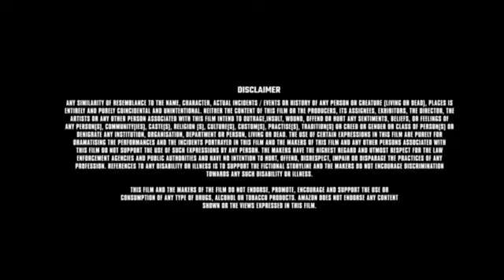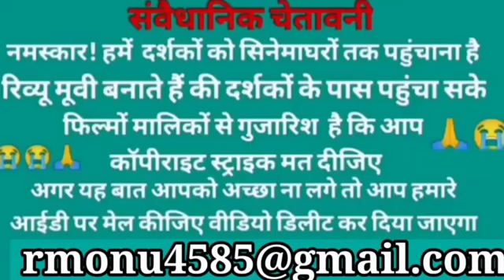The Legend Of Hanuman Season 3 |Hanuman Jii | New Movie | New Film | Movie Review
The Legend Of Hanuman Season 3 |
Hanuman Jii | New Movie | New Film |

Hanuman Jii
New Movie
New Film
Hanuman
Movie Review
Hanuman
Full Movie
Hindi Dubbed Movie
Hanuman Movie
Sauth Movie
Film
New Sauth Movie
Movie
Movie story
Explain movie
Fact movie
Movie explain
Full movie
Movies
The legend of hanuman
Dubbed movie
Movie facts
Sauth movie
Sauth film
Sauth